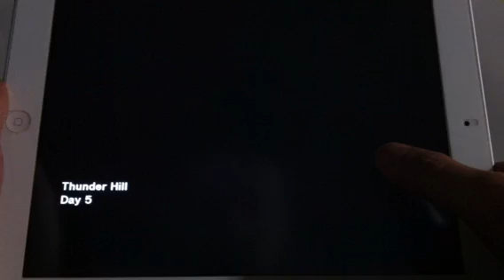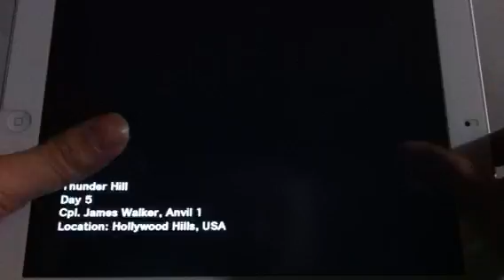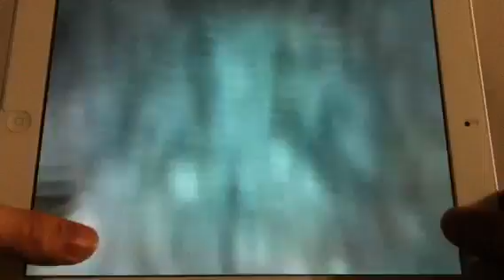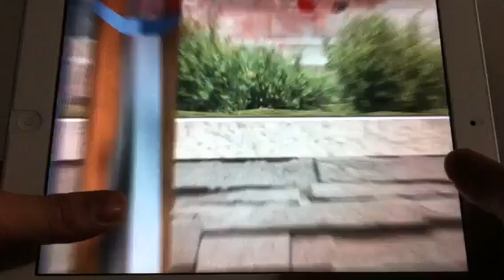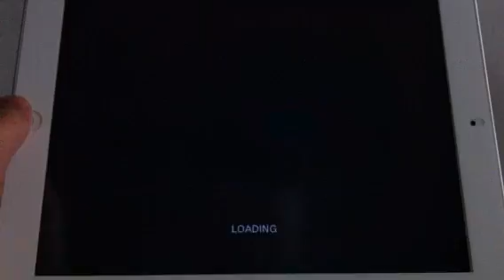モダンコンバット3 実況動画 FPS ipad ゲーム アプリ Modern Combat3 E3 PT1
ε=ε=ε=ε=ε=ε=┌(;￣◇￣)┘
キャンペーンをプレイ